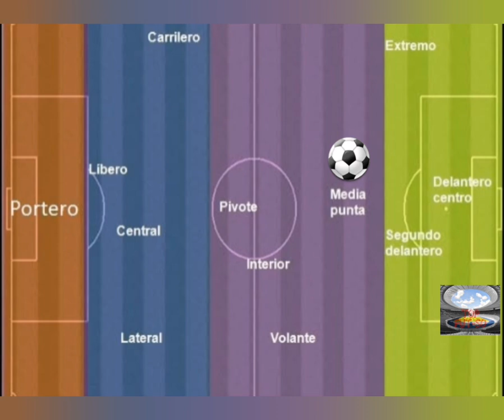Los Fichajes del Chelsea ⚽️😱|Mckennie ala Juventus 🇺🇸 ✔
Esta vez te presentaremos los mejores fichajes del fútbol mundial ⚽️

También te traemos los rumores más interesantes del fútbol ⚽️🤩

00:00 INTRO
00:25 FICHEJES (MCKENNIE)
01:27 LAS 7 POSICIONES DE MCKENNIE
02:58 LOS FICHAJES DEL CHELSEA
08: 25 FINAL DEL VIDEO

Si quieres un saludo comenta el video 👋🤟